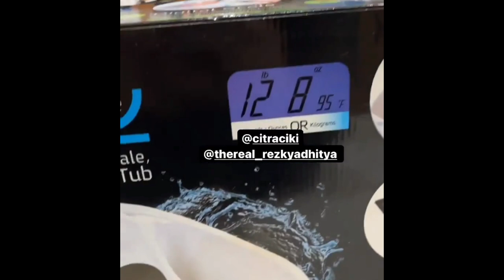Lesti Beberkan Alasannya Izinkan Rizky Billar Untuk Poligami, Host Sampai Menangis Dengarnya